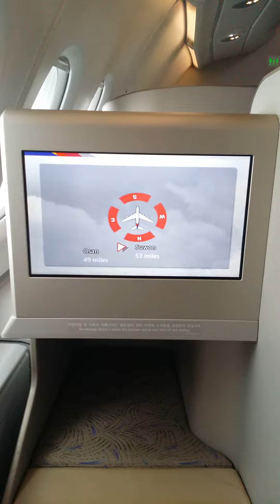A380 ICN-BKK flight info